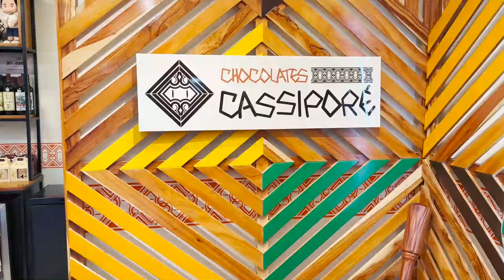OIAPOQUE TEMCHOCOLATE DA AMAZÔNIA MUDA VIDAS - THE PAPO #013 - O CHOCOLATEIRO DA FRONTEIRA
O chocolateiro do Oiapoque,  Dorismar da Paixão , conta como foi sua trajetória de vida passando pela infância difícil até se transformar no proprietário de uma marca que explora o melhor cacau do mundo sem derrubar nenhuma árvore.

Para saber mais sobre a marca do chocolate produzido em Oiapoque, acesse @chocolatescassipore3674